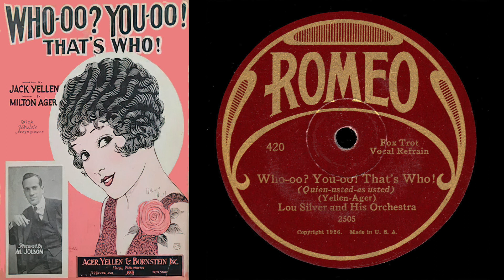Who-oo? You-oo! That's Who! (Silver 1927)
Lou Silver and His Orchestra

Who-oo? You-oo! That’s Who!

Restored from Romeo 420